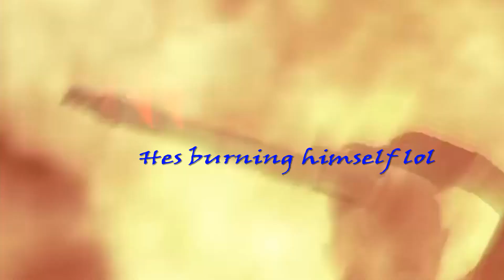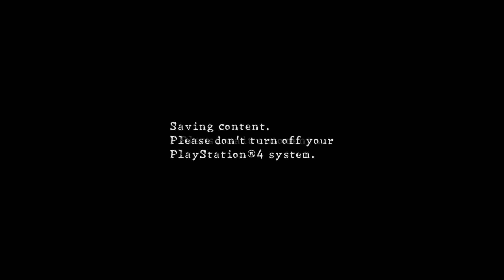🎮RE5 Team Survivors w/NOG_YMB Vs i-Troex (Rage fire spammer) Rage Quit!! [Read Descr!]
I late to upload my RE5 videos bcz as i said to a previous video i had some liabilities in my daily life to finish soo i delayed for my videos..plus im playing U4 with amazing people n' i dont have much time or im boring a little to play RE5..n' the most important im sooo much RUUUSSTYY!!! Anyway, on that video i dont know why that guy is using so much fire, n' taunting when he wants..n' except from that, hes drifting his PTs to do the same!! Well he pissed me off so i decided to upload him, in hope he learn a few things about not be an @sshole, n' man if u wanna use fire tell us first,so we can use too n' dont spamming like theres no tomorrow lol! Anyway GGs Mohammed!! You played amazing!! Was fun playing with you! 👍

Playing on PS4 Pro.